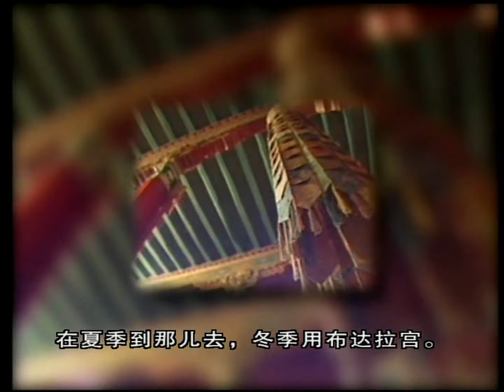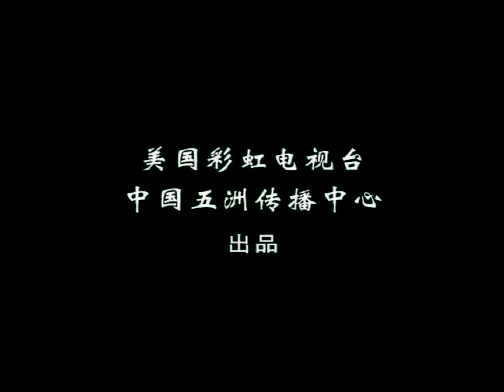《西藏日记》第二集 布达拉宫为何总让人魂牵梦绕？不仅是神秘色彩的加持 还有这一点！【CCTV纪录】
本期内容：摩基和凯蒂来到了期盼已久的布达拉宫，从达赖喇嘛的介绍中了解布达拉宫的修建历史，从大昭寺人们虔诚的朝拜中得到善缘，领略西藏文化魅力。

■□节目简介■□
《西藏日记》记录两个美国人在西藏旅行的有趣经历。摄制组追踪记录了他们访藏的亲身经历，他们的真实西藏见闻，并每天对他们两个人进行现场采访。随着西藏见闻的日益丰富，他们对于西藏的看法也在悄悄地发生着改变。